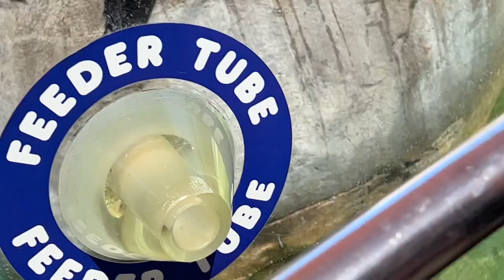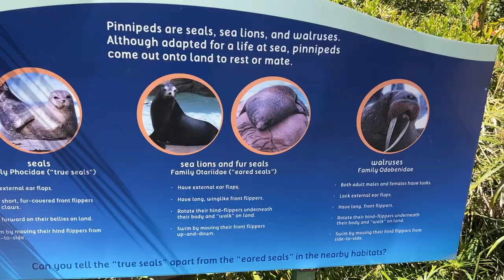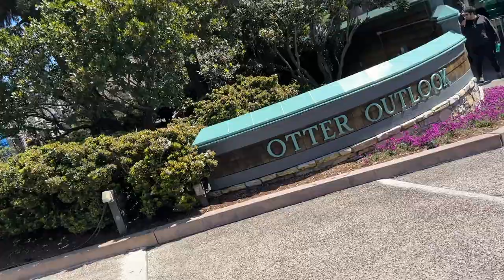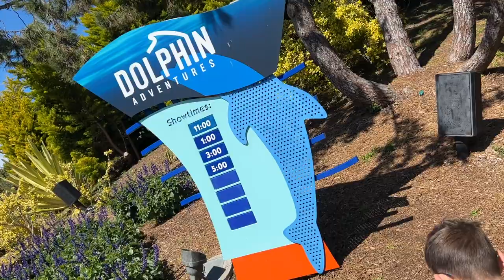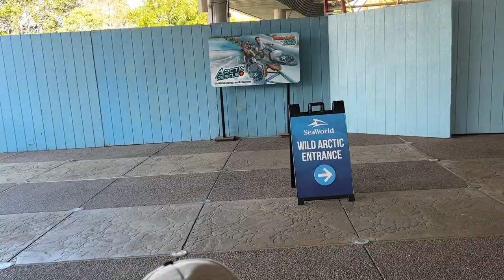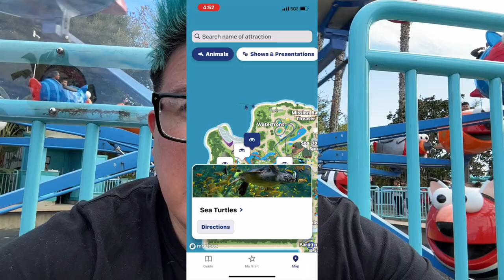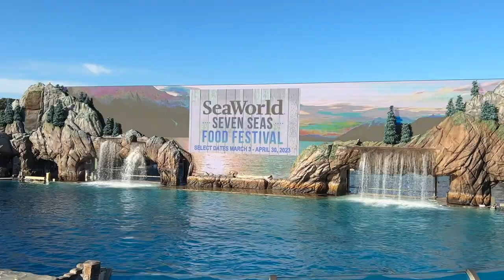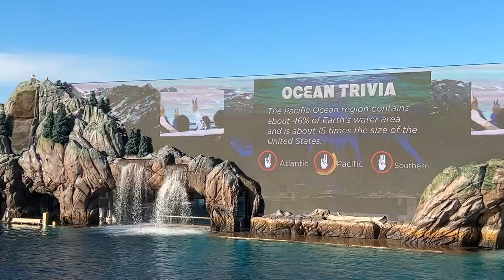Seaworld San Diego : What to Expect Before you Go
Seaworld San Diego : What to Expect Before you Go, we show you what this park has to offer. The different kind water animals they have, we show you the entertainment show they have to offer and what we thought, we even show you some foods they have. We even show you Sesame Street and meet a character! Have you been to SeaWorld? Thoughts? Let us know!